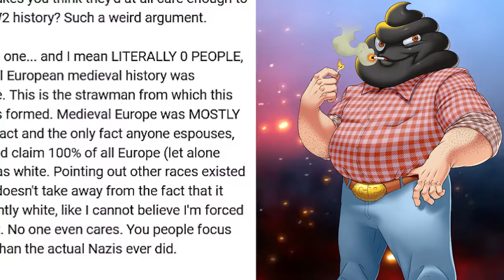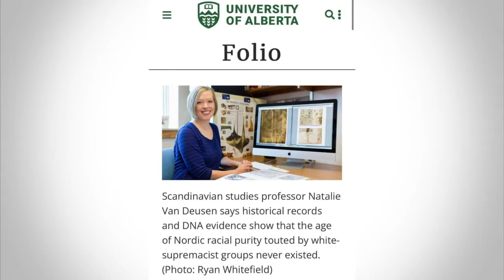Rewriting History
This was, believe it or not, an exercise in much restraint. People that lie about history, especially for political purposes, are the worst of the worst.

Avatar Artwork By: @_SemajZ_